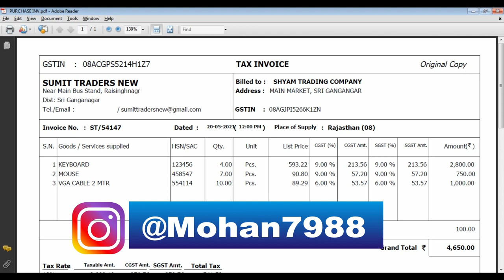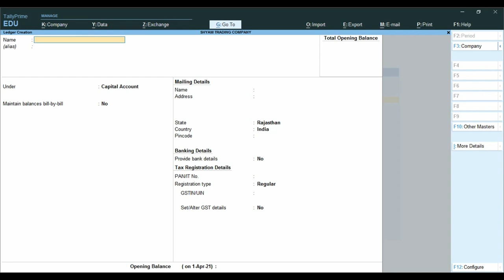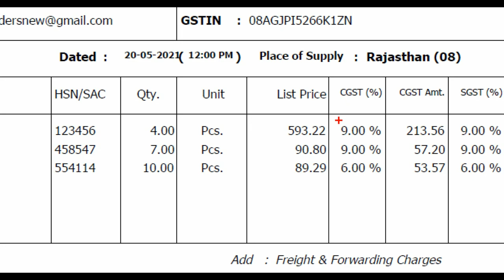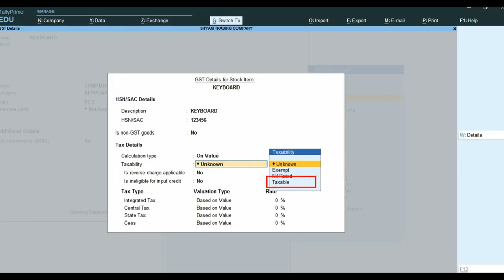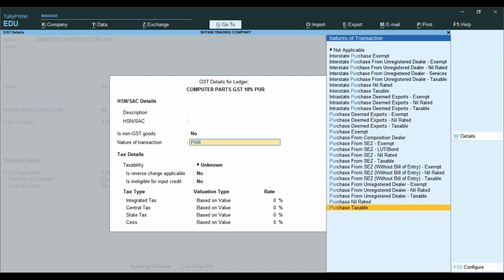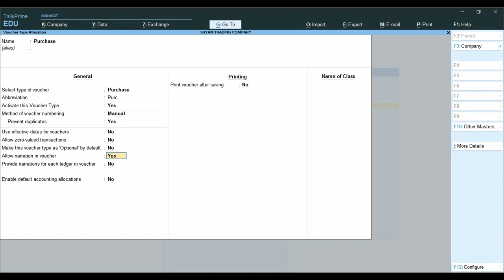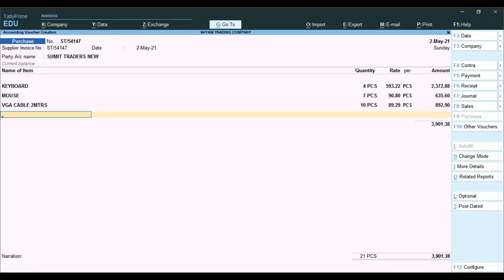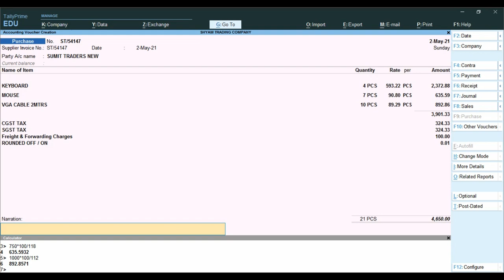GST Purchase Invoice Entry In Tally Prime | How Purchase Voucher Entry In Tally Prime